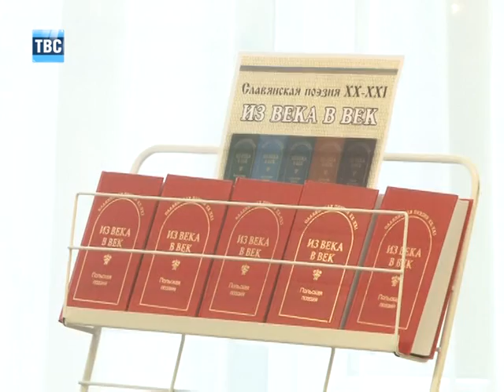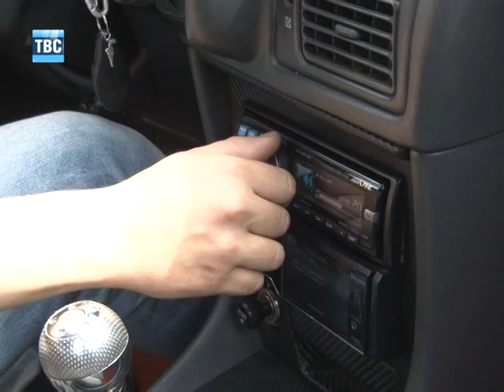Выпуск новостей ТВС от 21.05.12